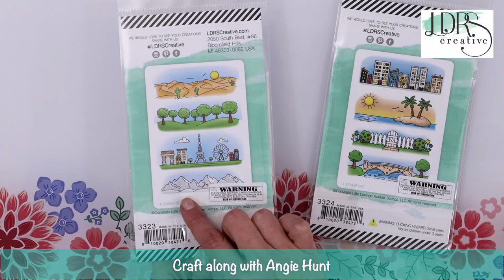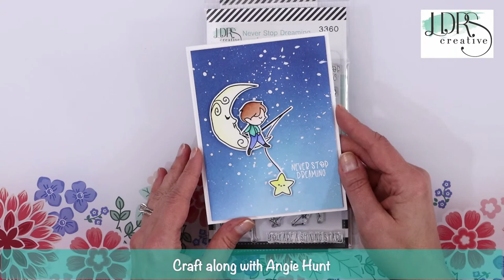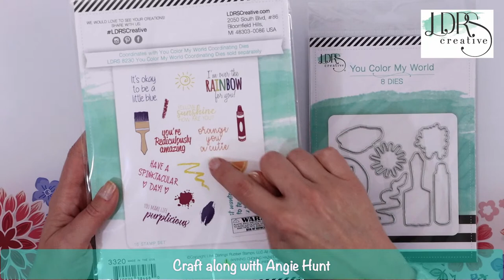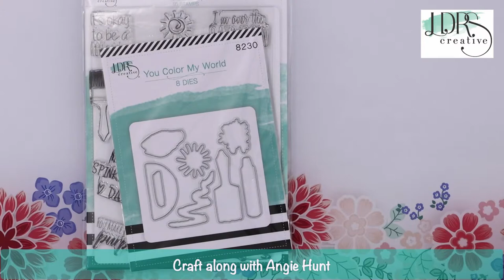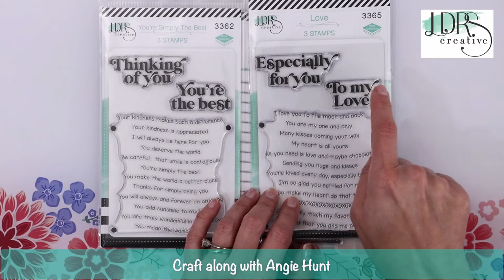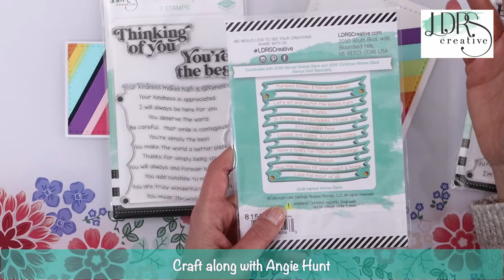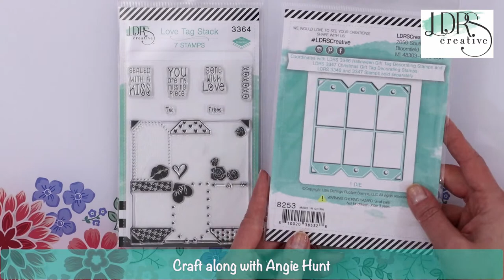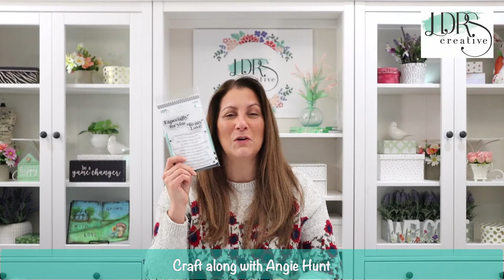Angie reveals the new January Collection!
Join Angie as she takes you through the new January 2022 Collection!

4:54 Friends Around the World Stamps:

7:59 You Mean the World to Me Stamps:

14:12 Scenic Backgrounds I:

18:27: Never Stop Dreaming Stamps

21:45 Joyful Blooms Stamps:

24:10 Wood Grain 6x6 Stamp

29:12: You Color My World Stamps:

33:59 You're Simply The Best Wave Stack

37:09 Strip Dies Collection: